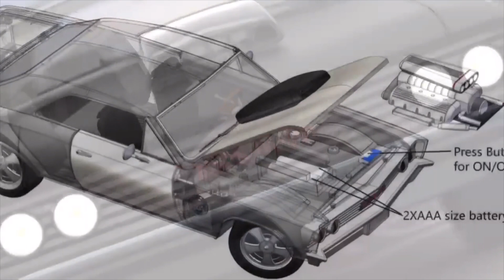Odd Frog entertainment with Daniel Cunningham the Gundam builder! 🤖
Daniel Cunningham is our guest on The Chop Shop this episode! A wonderful hobbyist, who is into building in customizing Gundams.

We are combining teams with Johnnytoxin and KillaKawaii to add more diversity to our entertainment elements of our network. Toxin and Killa are very well diverse in the designer toy scene, which is a wide variety of toys that are original designs of high quality by individual artists.

The Gundam scene has been around for a long time and is 100% considered a designer toy, considering how much customization is involved with building this toy. Daniel describes how he plans a healthy work and hobby balance, and making sure that he’s able to get the most efficient amount of work done by planning his day accordingly. Sometimes planning to set up his bills very early in the morning before he goes to work so that way he’s able to start working on it as soon as he gets home without having to set up.

Daniel also shows us his motorcycle that has a Gundam theme towards its a beautiful motorcycle build; love the coloring schemes, such artistry that he put into it and a lot of thought process as well . Thank you for showing us that Daniel.

Eddie, was in the Gundam spirit and decided to buy one and build it himself, and he really appreciated the articulation in all the joints. He also appreciated how Daniel put so much time in the paint process towards weathering, ect , ect. These are the type of collectors the Bandido was built for, collectors who want to build, paint and create.

Daniel has entered a couple competitions because he enjoyed his hobby so much and has done very successful. It’s really amazing to see a collector turn into an artist and it all started with the build of a Gundam.

We really appreciate it. Daniel Johnnytoxin absolutely loves Gundam, because in the designer toy scene we have so many Gundam inspired toys.
Quiccs is a perfect example. We’re so happy to have guest who truly love the art of collecting the art of building and the art of painting toys.

Make sure to give everyone a follow on Instagram and YouTube if you enjoy podcasts and involved toys!